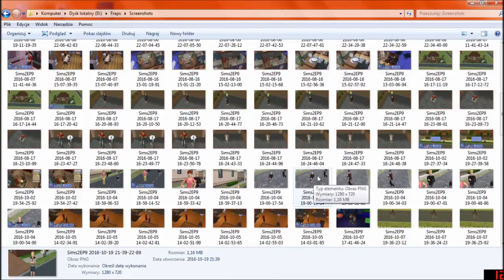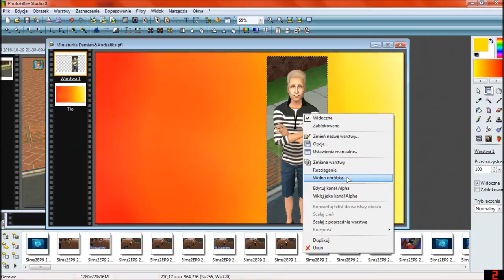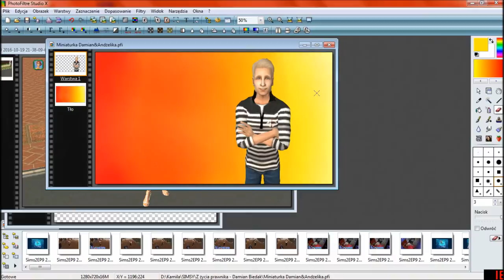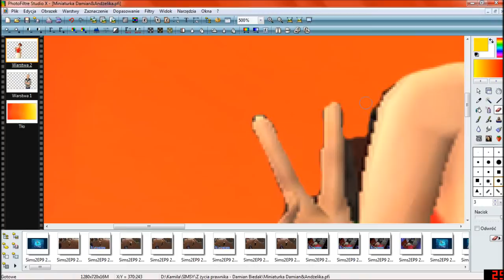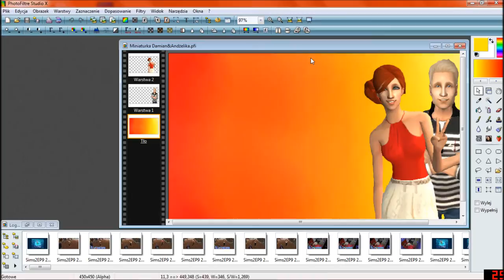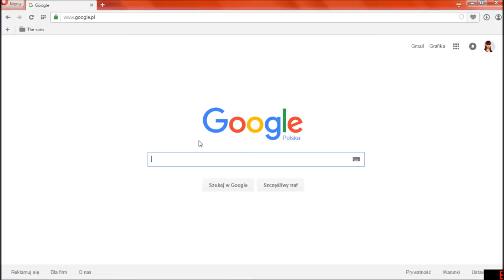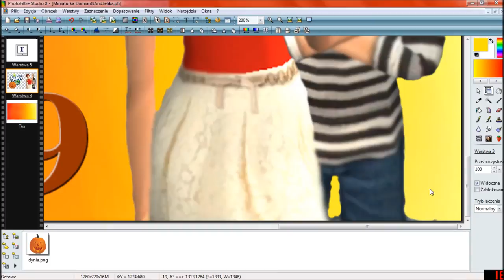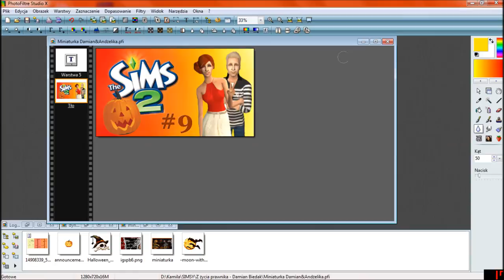JAK TWORZĘ MINIATURKI DO SWOICH FILMÓW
Na kolejną prośbę, nagrałam kolejny poradnik. Tym razem dotyczący miniaturek do moich filmów ;)